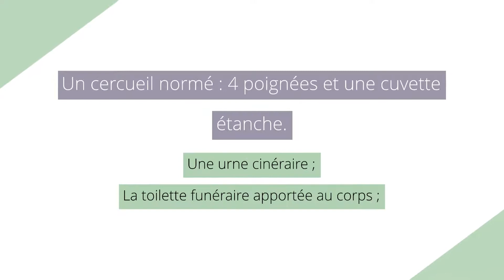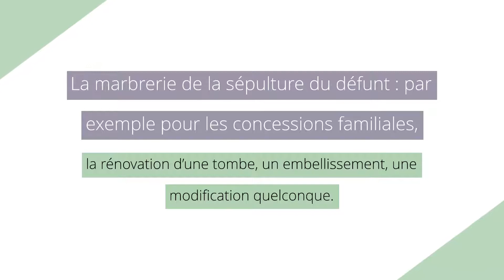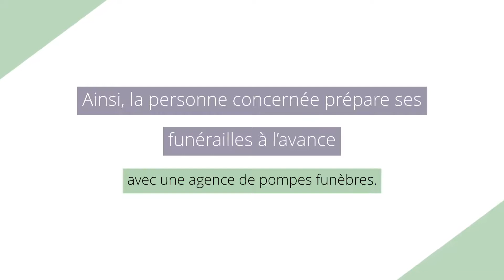Quels sont les services des pompes funèbres ?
Les pompes funèbres sont sollicitées par les familles endeuillées pour organiser les funérailles du défunt sous six jours ouvrés. Les conseillers funéraires sont là pour aiguiller les proches et proposent alors différents services. Quels sont ces services ? Sont-ils tous obligatoires ? Tour d’horizon.